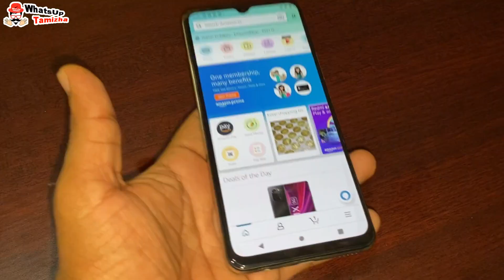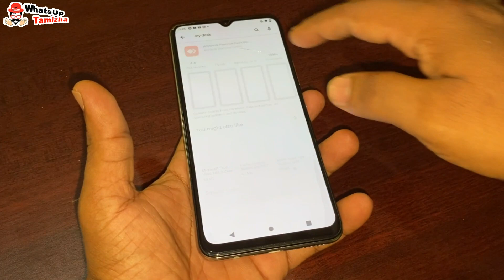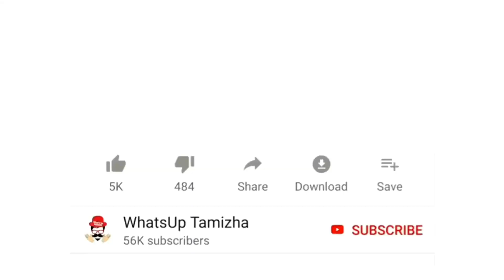6 Mistakes That You Should Avoid In Mobile ⛔| மொபைலில் நாம் செய்யும் 6 முட்டாள்தனமான விஷயங்கள் | KTR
6 Smartphone Mistakes⛔ | WhatsUp Tamizha